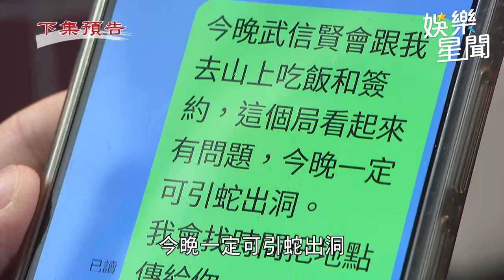天道∕靜玉忘了裝失明被設計 武信賢要她簽讓渡書求助哥哥｜三立娛樂星聞